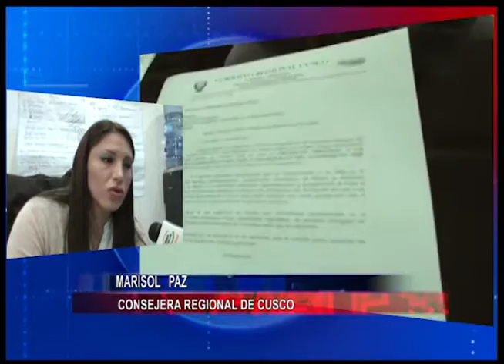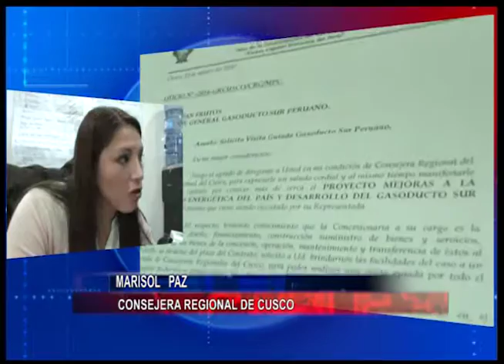03 abril 2016 MARISOL PAZ – CONSEJERA REGIONAL DEL CUSCO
A TRAVÉS DE UN COMUNICADO, ODEBRECHT ADVIRTIÓ LA PARALIZACIÓN DE SUS TRABAJOS. LA CONSEJERA MARISOL PAZ PRESUME POR LOS ARGUMENTOS EXPUESTOS QUE  LA FALTA DE SOLVENCIA ECONÓMICA HABRÍA FOMENTADO ESTA DECISIÓN QUE PERJUDICARA SOBRE TODO A LOS POBLADORES CONVENCIANOS QUE TENÍAN UN INGRESO POR EL PROYECTO DEL GASODUCTO. DE OTRO LADO LA LEGISLADORA PIDIÓ UNA VISITA PARA CONOCER LOS DAÑOS QUE DENUNCIAN LOS ´POBLADORES.